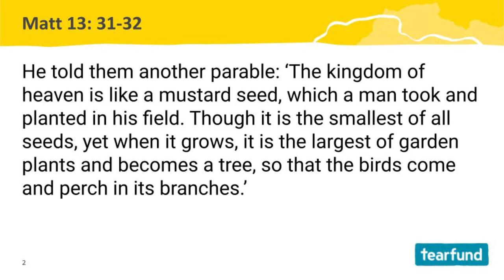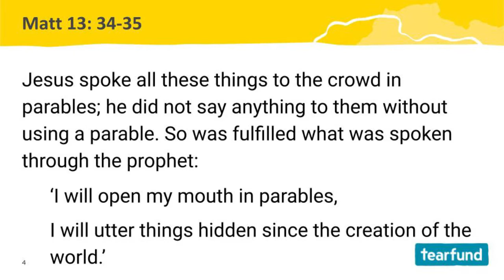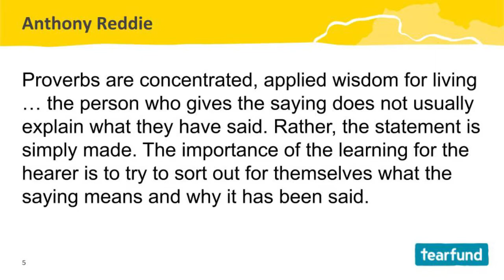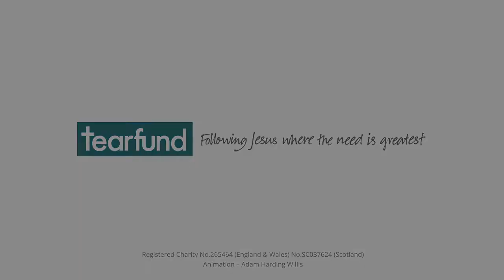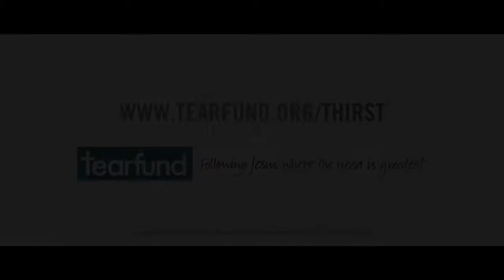Mustard seed and Yeast